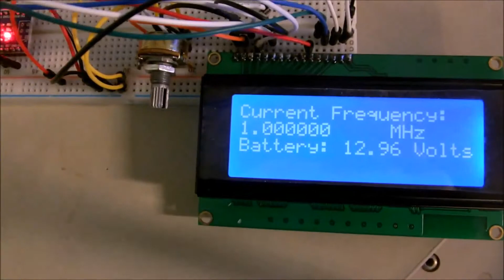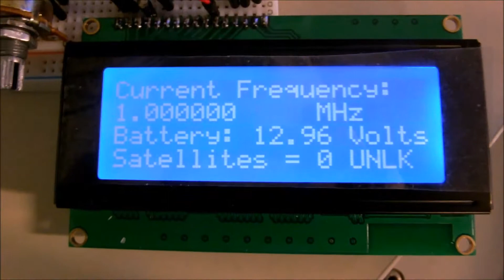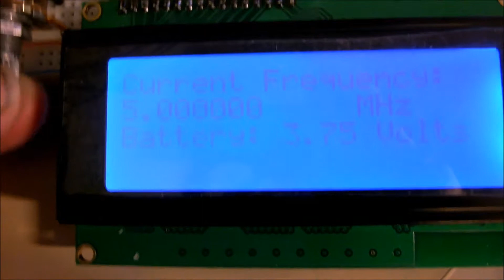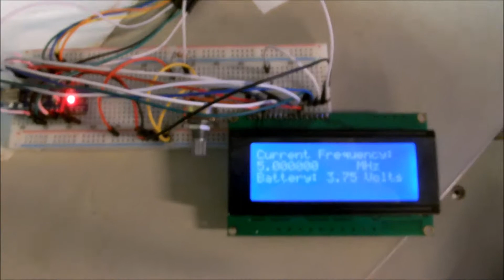GPS Locked Frequency Standard Project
First phase of Dick & Dave's GPS Locked Frequency Standard Project (originated from Scullcom @ . Dick &Dave will be making modifications to the original project as partially described in this pilot video made by Dick to inform Dave of the progress on the Arduino Sketch (Program) changes to support a 4X20 LCD instead of the original 2X16 Display.